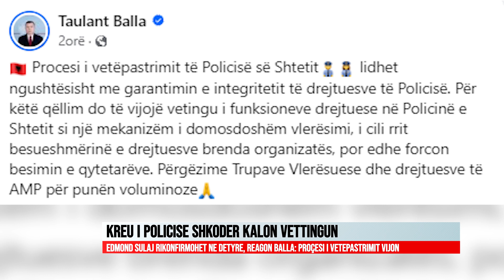KREU I POLICISE SHKODER KALON VETTINGUN